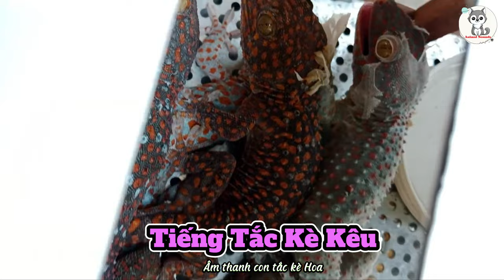Tiếng Tắc Kè Kêu || The sound and picture of the Gecko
Xin chào các bạn. Âm thanh động vật là kênh youtube có nội dung chính là giới thiệu thông tin về các loài động vật trên trái đất. Hình dáng, âm thanh, đặc điểm của các con vật.
Chúng tôi cố gắng mang đến cho bạn những thước phim sắc nét, kèm theo những video vui nhộn, nhiều thông tin và giáo dục.
Hình ảnh trong video chúng tôi sử dụng là hình ảnh được cấp phép thương mại hoặc cảnh quay tự quay. Vui lòng không reup nội dung video dưới mọi hình thức.
Hello, everybody. Animal sounds are the youtube channel that has main content about the animals on earth. Shape, sound, characteristics of animals.
We're trying to give you the nét, with fun videos, lots of information and education.
Images in the video we use are licensed commercial or rotary footage. Please don' t reup video content in any form.